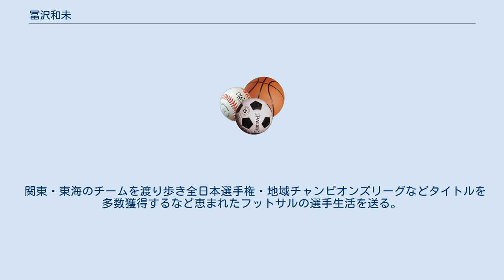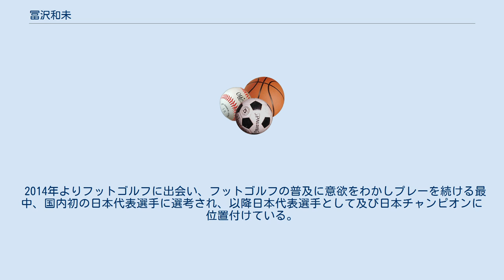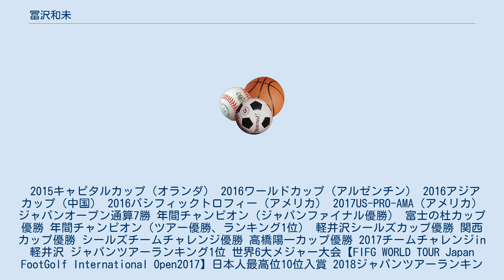冨沢和未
冨沢 和未（とみざわ かずみ、1979年10月15日 - ）は、日本のフットサル選手。
群馬県中之条町出身。
中之条中学校、中之条高等学校卒業。
日本サッカー協会技術部（フットサル委員会）所属。
フットサル日本選抜選手として国内の最高峰位置に属した後に普及の道に進み、指導者となる（当時25歳）。
選手時代には、日本国内の主要の全国大会のタイトルを一通り所属クラブを移りながら獲得。
指導者転向後もエリートプログラムを受けるほどの活躍を見せ日本代表スタッフにも帯同した。
 指導者をしながら2014年にフットゴルフにも存在感を放ち出す。
 2015年には日本初となる日本代表の一員になり、その年の国内チャンピオンとなる。
 翌年のワールドカップにも日本代表として出場し、日本人最高位でワールドカップを終え、その年2016年の年間チャンピオン、続き2017年、2018年と四年連続国内チャンピオン。
 国際5大メジャー大会（IJFO）にて2位Tとなる偉業も達成。
 小学5年よりサッカーを始め、中学時代の陸上を挟み高校で再びサッカーをプレーする。
この頃からフットサルもプレーを始め、高校卒業と同時に本格的にサッカーからフットサルプレーヤーとして転向する。
 関東・東海のチームを渡り歩き全日本選手権・地域チャンピオンズリーグなどタイトルを多数獲得するなど恵まれたフットサルの選手生活を送る。
 2003年よりサッカー及びフットサルの指導者としての活動を始め現在のフットサル指導者に至る。
 2004年から選手での国内タイトルを獲得したのを期に、形上引退し国内へのフットサル普及活動に没頭する。
 2014年よりフットゴルフに出会い、フットゴルフの普及に意欲をわかしプレーを続ける最中、国内初の日本代表選手に選考され、以降日本代表選手として及び日本チャンピオンに位置付けている。
 2016年には群馬県のゴルフ場に初のフットゴルフコースの誘致に成功し、普及を進めている。
 2015キャピタルカップ（オランダ） 2016ワールドカップ（アルゼンチン） 2016アジアカップ（中国） 2016パシフィックトロフィー（アメリカ） 2017US-PRO-AMA（アメリカ） ジャパンオープン通算7勝 年間チャンピオン（ジャパンファイナル優勝） 富士の杜カップ優勝 年間チャンピオン（ツアー優勝、ランキング1位） 軽井沢シールズカップ優勝 関西カップ優勝 シールズチームチャレンジ優勝 高橋陽一カップ優勝 2017チームチャレンジin軽井沢 ジャパンツアーランキング1位 世界6大メジャー大会【FIFG WORLD TOUR Japan FootGolf International Open2017】日本人最高位10位入賞 2018ジャパンツアーランキング1位 世界6大メジャー大会【FIFG WORLD TOUR Japan FootGolf International Open2018】日本人最高位2位入賞